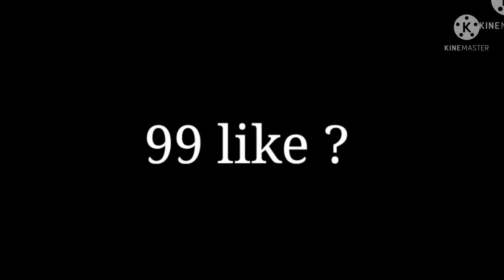Tried to One Tap, 🥵 But Ended Up Losing 🇮🇳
my name prince my device name I have no personal phone papa ki Jay

thamnail.  credit. zorex ff

ignor tags

free fire
game
gaming
shorts
short
roblox bedwars
roblox bed wars
bed wars roblox
tapwater roblox
shayari status
tapwater
op
tap water roblox
freefire
shorts video
free fire shots
free fire shots video
whatsapp status
youtube shots
free fire attitude vidno
viral
free fire india
akshit gamer
tricks
tips
trending
awm one tap headshot player
free fire share
free fire game
garena garena free fire
new emote ffws 2021
new emote advance server
free fire garena
free fire alok giveway
free fire emote
axe ff awm headshot trick
axe ff awm headshot
free fire leaks
awm one tap headshot hack
axe ff
free fire 1 tap headshot trick awm
awm one tap headshot trick like axe ff
axe ff awm one tap headshot trick
awm one tap headshot tricks tamil
new
tik tok video
free fire trending short
trending short video
v badge youtuber
raistar ginot
raistar gameplay
free fire whatsapp status
viral shorts
viral gaming shorts
gaming shorts video
free fire short vidnot
trending short
srk
shahrukh khan shayari
shahrukh khan
shayari
battle royale
free fire trending short video
free fire trending shots
free fire ginot free fire new event
viral video
merz gaming
op game play
free fire hindi
free fire shayari tik tok
free fire shayari
youtube shots video
free fire ginot
whatsapp full screen status
headshot
free fire free hit
voiceover gestures on ipad
voiceover gestures cheat sheet
voiceover gestures iphone
blind phone use
blind phone settings
blind iphone accessibility
screen reader iphone 11
screen reader iphone app
screen reader iphone 12
voiceover iphone 12
voiceover iphone turn off
voiceover iphone 11
shotgun onetap freefire
onetap tutorial freefire
secret onetap headshot trick
raistar onetap trick
freefire onetap headshot
m1887 onetap headshot trick
4gb ram onetap trick
free fire aim lock settings
real aim lock trick
perfect aim lock trick free fire
perfect aim lock
perfect aim lock trick
best onetap trick
onetap headshot freefire
shotgun onetap headshot trick
shotgun perfect aimlock trick
free fire gaming
optimus
optimus freefire
optimus gaming
youtube shorts
free fire op
free diamonds
alokik gamer shorts
alokik
alokik gamer
instagram trending reels
reels remix
reels
squid game status
squid game movie
squid game
navratri songs
navratri status
navratri special
whatshapp status
free diamonds in hindi
attitude status
romantic status
love status
koyang editz
shawon 59
prince 44
illegal moon
vsco
capcut
alight motion
vasu777
ff shorts
free diamonds in hindi dubbed
programmer
developer
app developer
web developer
native
mobile app
app development
app design
app
app dev
website design
website development
reactjs
vue
vuejs
js
scss
sass
css
javascript
webdev
pretty over fifty makeup
pretty over fifty
pretty over 50
over 60 makeup
over 60
over 50 skin care
over 50 makeup tutorial
over 50 makeup
over 50
over 40 makeup
mature skin makeup
mature skin foundation
mature makeup
makeup tutorial for beginners over 50
makeup over 60
makeup over 50 tutorial
makeup over 50
makeup for older women
makeup for mature skin over 50
makeup for mature skin over 40
makeup for mature skin
grwm over 50
grwm
easy
beginner
realistic
artistic
art
food coloring
frosting
icing
layered
layers
yum
satisfying
studio
class
teacher
teaching
teach
reacting
react
los angeles
rain
sunset
portrait
mural
paint brush
ro
technique
brushing
brush
guide
step by step
piping
cake
mountain
scenic
yummy
talent
crafty
tasty
edible
food
food art
beautiful
awesome
insane
crazy
how to
tutorial
paint
tv show
tv
pbs
the joy of painting
joy of painting
painting
bob ross
bob
more than
ruko ff
ajjubhai
ajjay
tg
pahadi
outfit hacks
fashion tricks
diy clothes
clothes
diy clothing challenge
clothing hacks
diy clothing hacks
diy clothing
diy
with shotgun m1887
hitting one tap headshot
lifehacks
crafts
life hacks
5 minutes craft
diy projects
diy activities
useful things
5-minute crafts
5 minute craft
do it yourself
5 min crafts
tryceratops
test
experiment
fail
learn
try
funny
education
comedy
ned & ariel
ariel
buzzfeed
buzzfeedvideo
yang
kornfeld
fulmer
habersberger
eugene
zach
ned
keith
try guys

free fire me kon graphics lagaye
free fire me Headshot

free fire me kinda graphics lagaye
free fore Vs pubg
free fore me smooth graphics